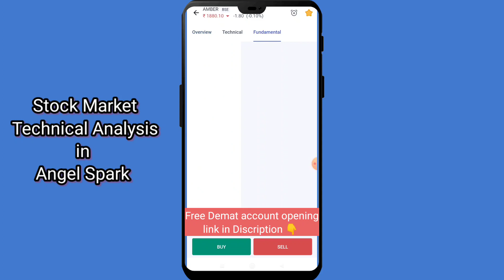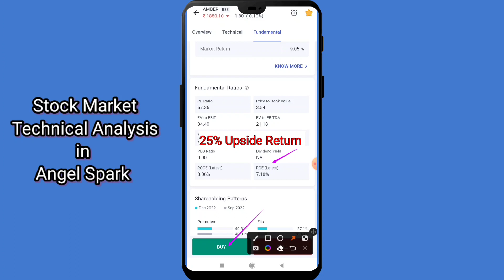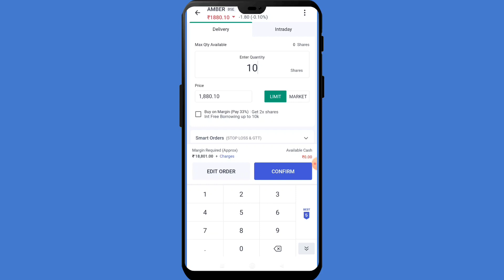Brokerage Firm ने बड़ाई रेटिंग 25% तक के upside के Target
20/- Per Trade 30 Days Free Margin Trade fund facility, 1 Year Free AMC.

Follow us on:

Mcx live tradingMcx live research by
Mcx trading
Copper Support and Resistance
stock market
copper